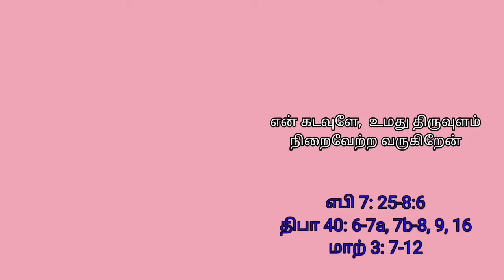புனித ஆக்னஸ் விழா- 21.01.2021